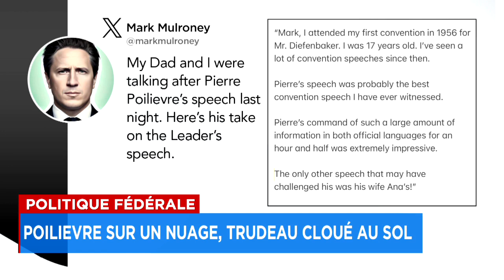Poilievre sur un nuage, Trudeau cloué au sol - entrevue